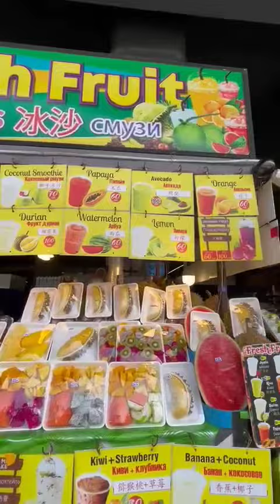One of the Famous Temple in Thailand